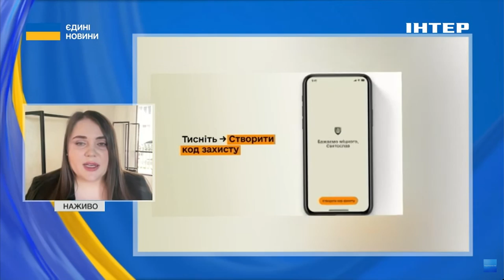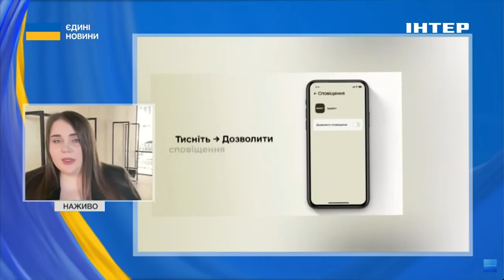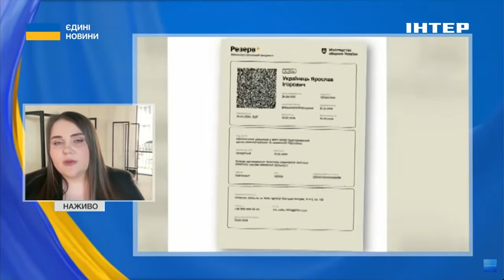📱ЕЛЕКТРОННА МОБІЛІЗАЦІЯ // у Міноборони розповіли чи буде приходити повістка через "Резерв+"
У вівторок, 13 серпня, в ефірі телемарафону "Єдині новини" на телеканалі "Інтер" заступниця Міністра оборони України з питань цифрового розвитку та цифровізації Катерина Черногоренко розповіла, чи будуть повістки через Резерв+.